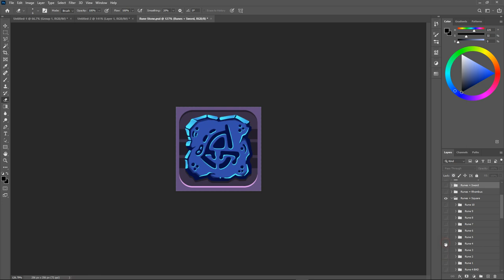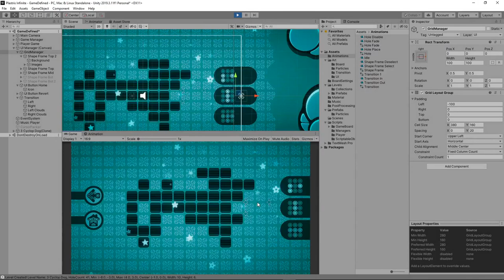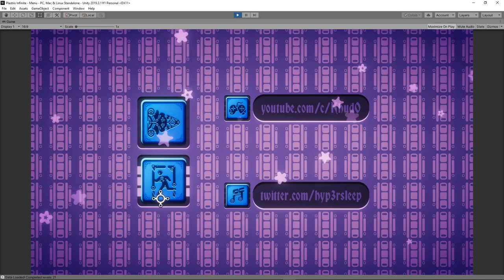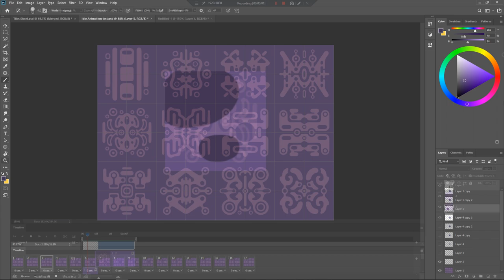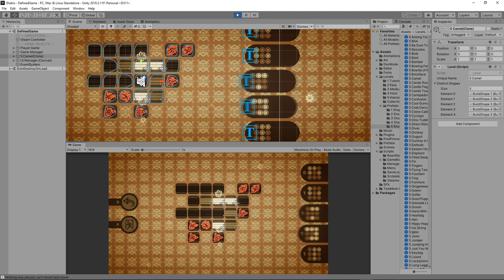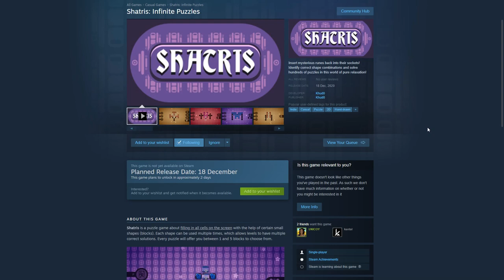Shatris: Puzzle Indie Game devlog from start to finish. (Unity Devlog by Unity2d game dev).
I took highlights from 7+ months of development and put them into a 7-minute long puzzle indie game devlog. I hope you'll enjoy watching it. :)

There is a number of reasons why Shatris: Infinite Puzzles took me so much time to make. The most obvious one is: I didn't work on it full-time for this entire period. I also made 100 Hidden Aliens, participated in game jams, created quite a few prototypes for new games and spent time translating games from English to Russian.

Discord (Join other Devs and Gamers!)
Twitter (Occasional Thoughts and Updates)

Do you like this type of a Unity devlog? Should I always showcase the entire process when I finish a game, or maybe you're more interested in seeing my weekly progress as a unity2d game dev? Please tell me which idea is better!